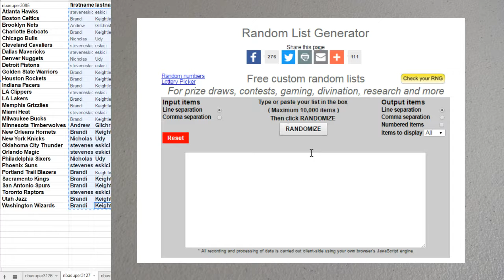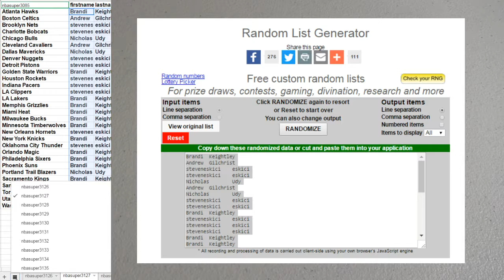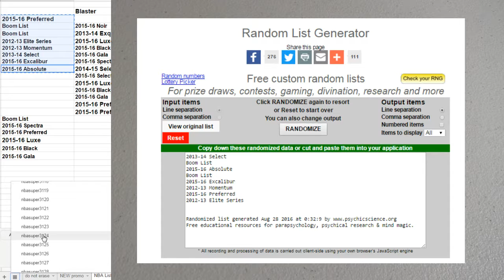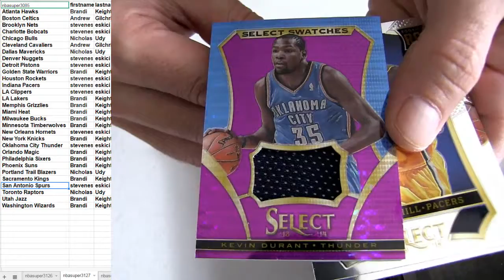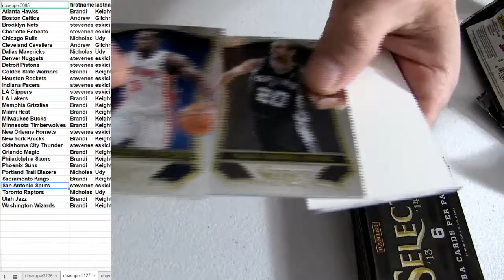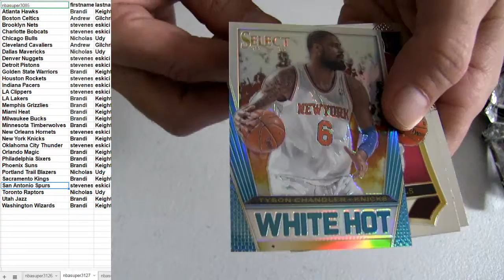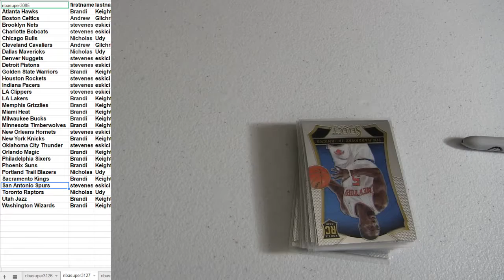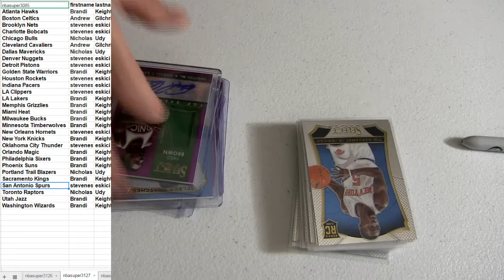NBA #3127 13 14 Select